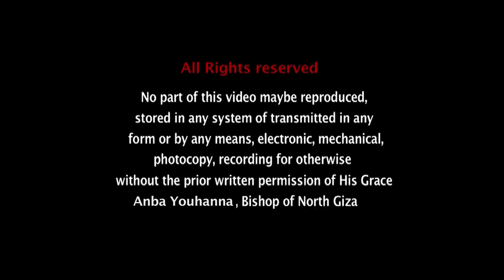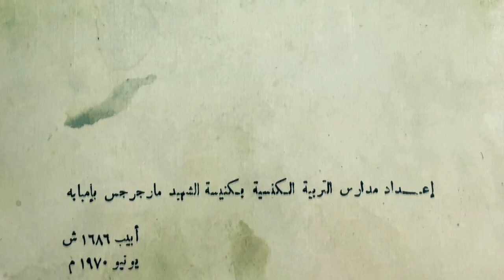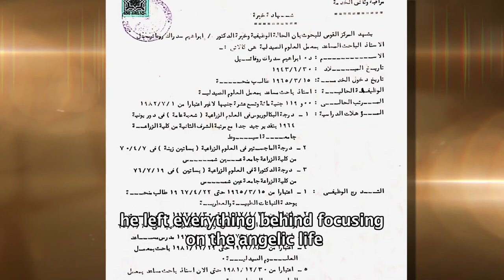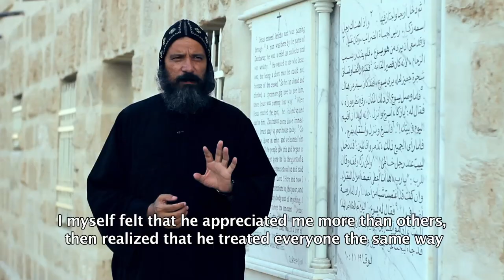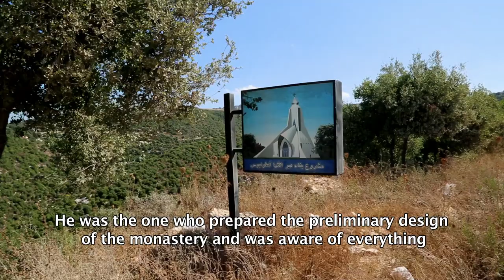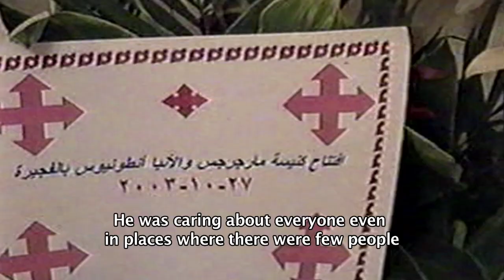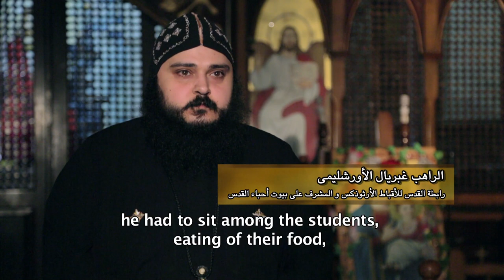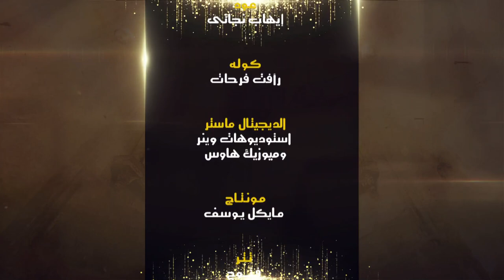فيلم الأنبا أبراهام - مصباح أورشليم المنير- نسخة عربى